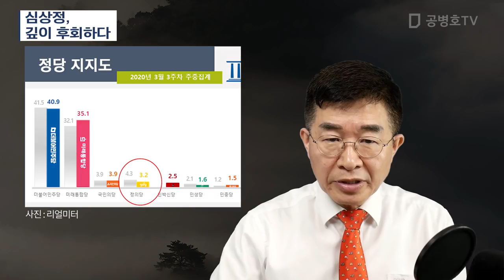심상정, / 깊이 후회하다 [공병호TV]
심상정, / 깊이 후회하다
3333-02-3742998 카카오은행 (예금주 : 공병호) / (텔레뱅킹 : 090 & 은행코드 : 90)

참고자료
1. 선거법 개정 앞장섰던 정의당의 뒤늦은 후회, 최연진, 조선일보, 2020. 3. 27